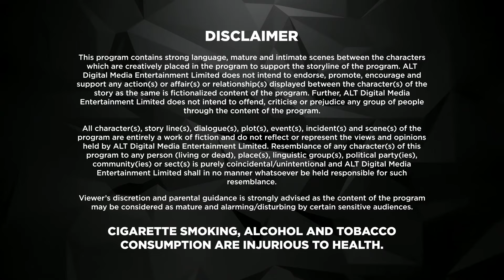Kehene Ko Humsafar Hai | Full Web Series | S 2 | New Episode 1 | ALTT | New Hindi Web Series 2024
Watch the latest episodes of Kehene Ko Humsafarf Hai  Full Web Series in Hindi from ALTT App. Also Watch New Released Latest Hindi Web Series 2024 and New Hindi Web Series 2024 Exclusively on Double Dhamal.
 In this season, the life dilemma of Rohit continues. He leaves his family to marry Ananya but she moves abroad. This season raises more questions and seek deeper answers for complicated relationships. Wherein, the most important question being will the heart be ever happy with what it has? This season raises more questions and seek deeper answers for complicated relationships. Wherein, the most important question being will the heart be ever happy with what it has?

कहने को हमसफ़र हैं (2018)

पहले प्यार आया, फिर जटिलताएँ आईं और आख़िर में ढेर सारा दर्द। रोहित, अनन्या और पूनम के उलझे रिश्ते उठाएंगे ये सवाल क्या होता है जब एक अनमोल रिश्ता सिर्फ एक कड़वी याद बनकर रह जाता है? क्या दो लोगों के एक साथ रहने के लिए सिर्फ प्यार ही काफी है? क्या लोग बस आगे बढ़ते हैं और नए हमसफ़र ढूंढते हैं? KehneKoHumsafarHain सीज़न 3 के अंतिम चरण में देखें कि कैसे जीवन उनके लिए एक पूर्ण चक्र में वापस आता है। 6 जून को ALTBalaji पर स्ट्रीमिंग

क्या होता है जब एक अधेड़ उम्र का आदमी अपने जीवन की दिशा बदलने का फैसला करता है? एक 40 वर्षीय विवाहित व्यक्ति की कहानी, जो विकल्पों, जिम्मेदारियों और व्यक्तिगत जरूरतों के बीच फंसा हुआ है। क्या यह मध्य जीवन का संकट है या उसे इस बात का एहसास है कि वह वास्तव में क्या चाहता है? 'कहने को हमसफ़र हैं' एक ऑल्ट बालाजी ओरिजिनल है।